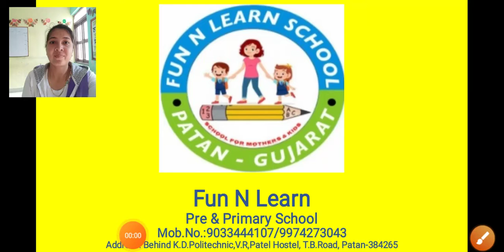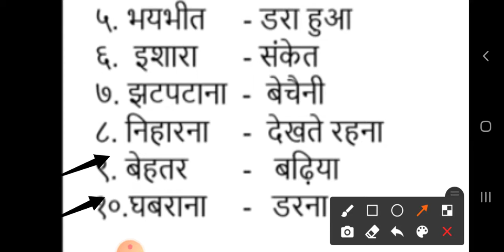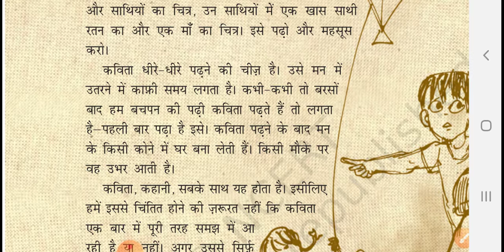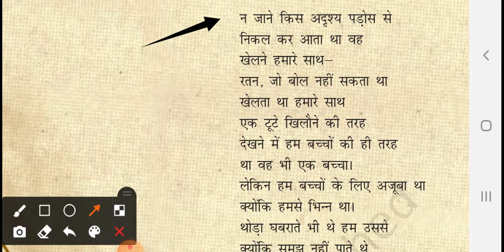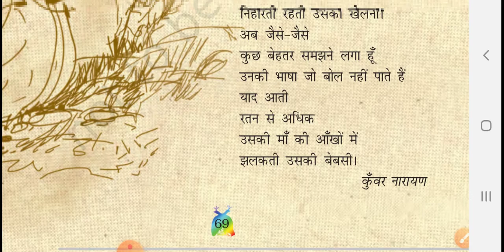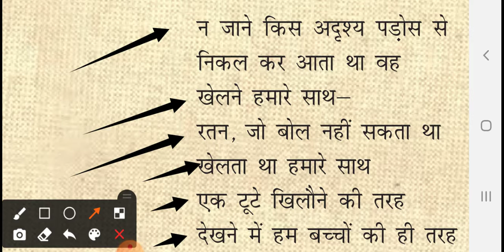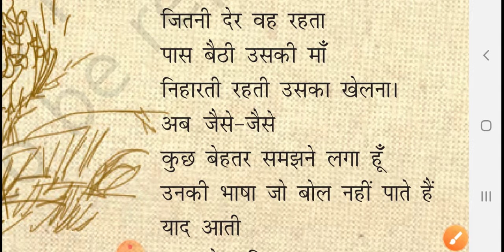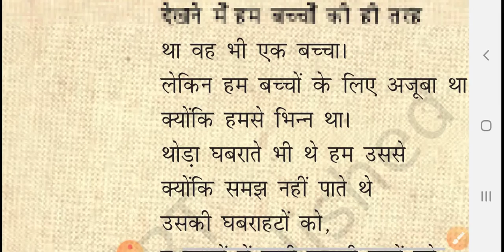EM (STD-5) HINDI (CH-9) PART-1 (01/12/2020)